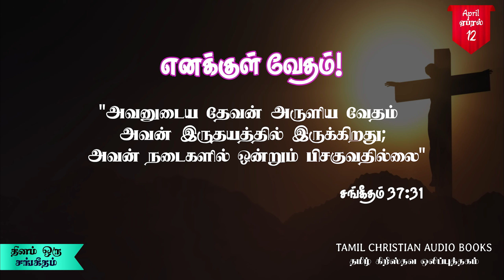தினம் ஒரு சங்கீதம் || ஏப்ரல் 12 || Daily Psalms Devotion || April 12